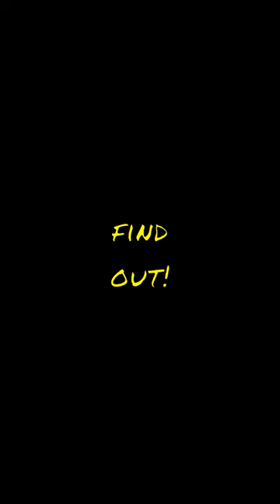The Musician with a Hidden BrushorM. S. Subbulakshmi's Hidden Canvas of ArtistryorBeyond Music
Are you ready for this amazing revelation about M. S. Subbulakshmi? M. S. Subbulakshmi, a renowned Carnatic musician, is known for her soulful renditions and spiritual depth in her music. BUT. did you know that she was also an accomplished painter? That's right. M. S. Subbulakshmi painted beautiful watercolors during her free time, showcasing another facet of her artistic talent. You won't believe what else she excelled at.